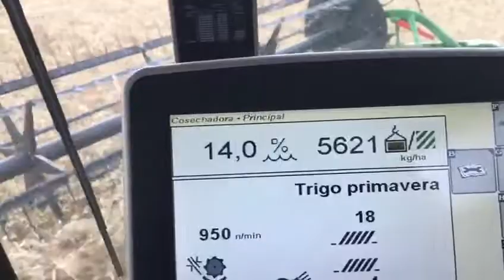Cosecha de Trigo DM Ceibo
TopCeibo Cosecha de Trigo DM Ceibo. Zona Bandera.
Con excelentes resultados!